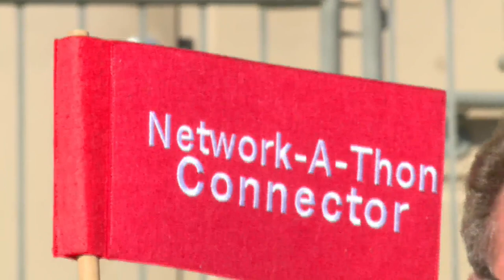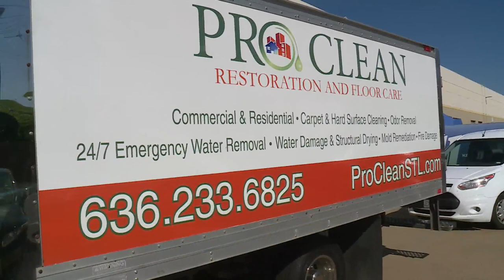Networking event taking place in Maryland Heights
Network-A-Thon will connect job seekers to employers and each other.